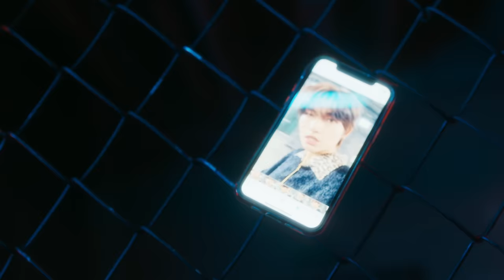[DKZ] '호랑이가 쫓아온다 (Uh-Heung)' MV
DKZ 7th Single Album 'CHASE EPISODE 3. BEUM'